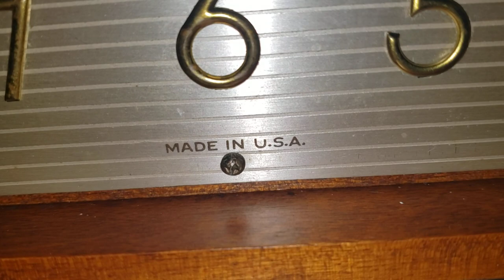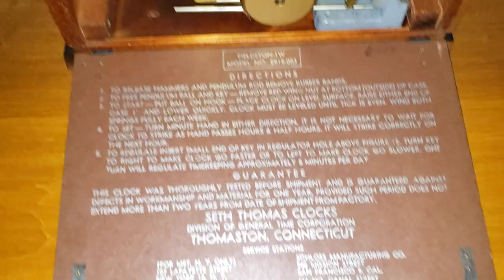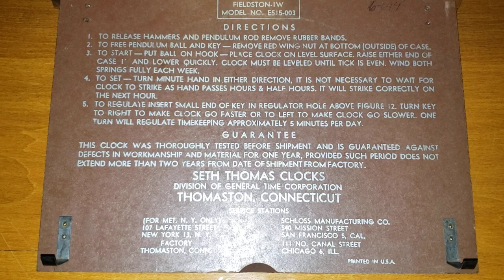Seth Thomas "Fieldston IW" Striking Mid Century Mantel Clock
I got this clock from a clock shop while I was in Florida last June.

Made around the 1940s/60s

Fact: I actually saw this exact same clock at an antique store, but I didn’t get it because the spring broke on the chime side. Seven months later when I head to a random clock shop in Florida, I found this on sale for 100$, so I bought this one instead.